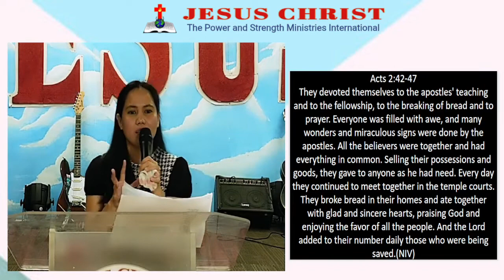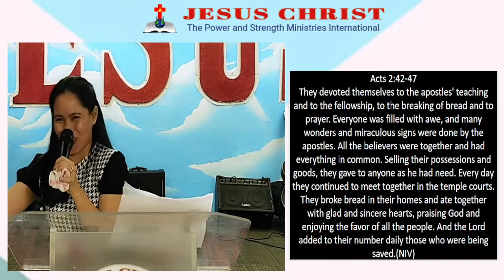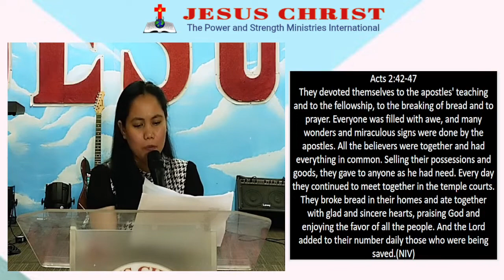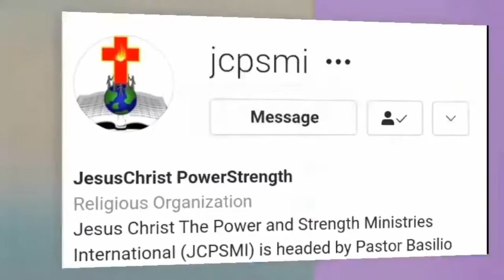GROWTH: AM I GROWING? | ACTS 2:42-47 | MIDWEEK SERVICE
42 They devoted themselves to the apostles’ teaching and to fellowship, to the breaking of bread and to prayer. 43 Everyone was filled with awe at the many wonders and signs performed by the apostles. 44 All the believers were together and had everything in common. 45 They sold property and possessions to give to anyone who had need. 46 Every day they continued to meet together in the temple courts. They broke bread in their homes and ate together with glad and sincere hearts, 47 praising God and enjoying the favor of all the people. And the Lord added to their number daily those who were being saved.